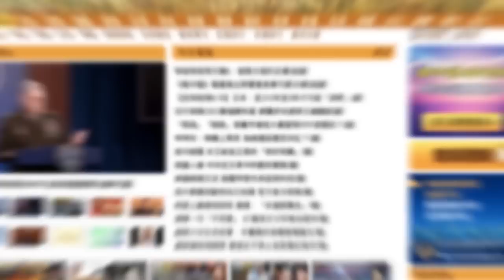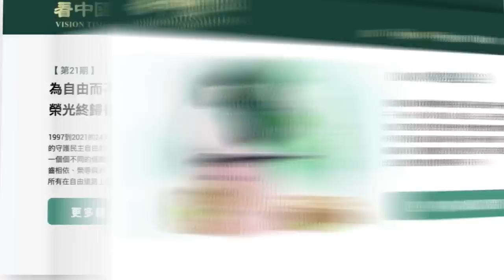【字幕】沈四海：7月1日很關鍵 大家要有心理準備！